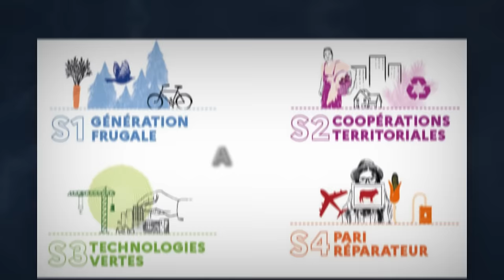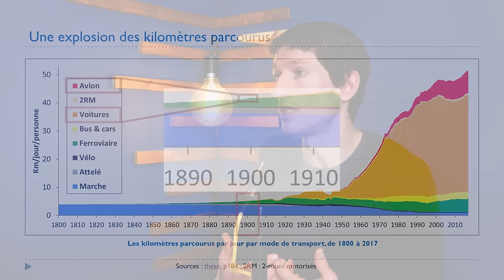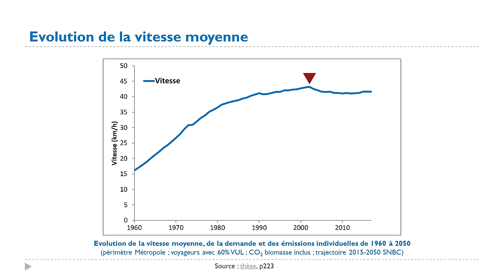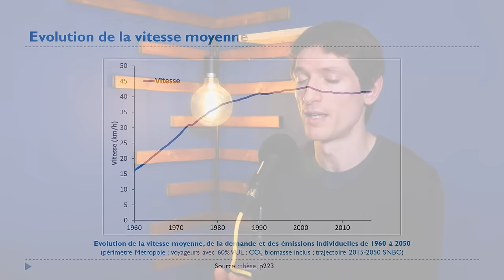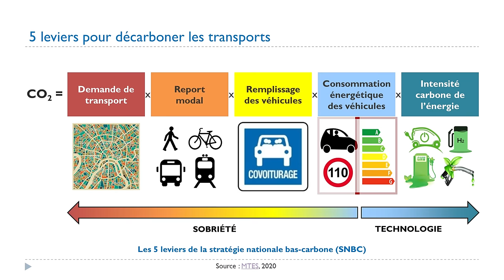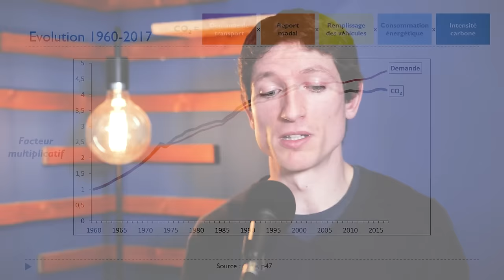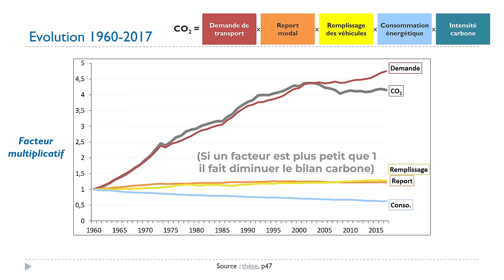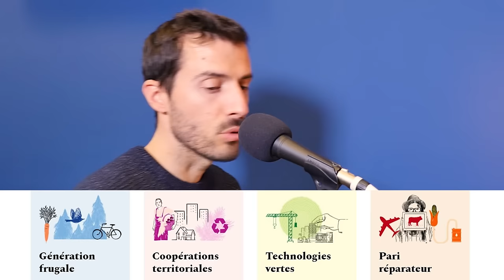Sortir de la Dictature de la Voiture - Aurélien Bigo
Toujours plus vite, toujours plus loin mais à quel coût ?

Dans cet épisode nous allons explorer comment les transports ont évolué à travers l’histoire, et les raisons pour lesquelles la voiture s’est imposée comme mode de transport principal sur tous les plans au point que les transports deviennent en France le premier secteur d’émission de Gaz à Effet de Serre.

Comment passer du tout bagnole à une mobilité plus sûre, juste, décarbonée et saine et quelles sont les alternatives existantes qui sont les plus prometteuses ?

Aujourd’hui, j’ai le plaisir d'accueillir Aurélien Bigo. Aurélien est chercheur indépendant. Il a soutenu sa thèse en 2020 intitulée : Les transports face au défi de la transition énergétique. Explorations entre passé et avenir, technologie et sobriété, accélération et ralentissement. Il a également travaillé sur les scénarios de prospectives Transition(s) 2050 de l’ADEME. Finalement Aurélien a écrit le livre Voiture dans la collection Fake or Not de Tana Editions

🔷 SOMMAIRE

00:00:00 Introduction

🔺 Les transports
00:03:05 Evolution de l’usage des transports
00:08:02 Liens entre énergie et transport
00:13:41 Transport de marchandises
00:15:44 Synergie entre transports et industrie

🔺 La voiture
00:18:50 Les limites de la voiture ?
00:21:05 Le paradoxe du train
00:28:29 L'hégémonie de la voiture
00:42:45 Voiture électrique : solution miracle ?
00:45:17 5 leviers de transition
00:58:23 Faisabilité physique du passage à l'électrique ?
01:09:41 Quels scénarios pour demain ?

🔷 RÉFÉRENCES

• Voitures, Fake or not ? (2023), livre de l'invité
• L'invention de la vitesse (1997), Christophe Studeny

🔷 IDÉES ET CHIFFRES CLÉS :

Evolution des déplacements :
• La quantité est restée fixe (3-4/jour)
• Le temps est resté fixe (1h/jour)
• La distance a explosé (de 4km à 50km/jour en 100 ans)

• ~30% des émissions de GES viennent des transports (en France).
• On se déplace plus vite, mais on va plus loin donc on passe autant de temps dans les transports.
• Même si une technologie existe sa diffusion demande un contexte culturel, économique et énergétique.
• Augmentation de la vitesse par : Transports plus rapides / Meilleures infrastuctures / Vitesse pratiquée sur ces infrastructures
• Leviers de ralentissement de la voiture : Limitations de vitesse / Transports plus sobres / Aménagement du territoire
• Atouts de la voiture par rapport aux autres modes : Rapide / Porte à porte / Confortable  / Coût abordable
• Facteurs externes ayant favorisé la voiture : Augmentation des revenus / Abondance énergétique / Développement du réseau routier / Aménagement du territoire / Adaptation des modes de vie / Pression des lobbies / Intégration dans la culture
• Impacts de la voiture : Environnementaux / Sociaux / Sanitaires / Qualité de vie
• Ce que ne résout pas l’électrique : Occupation d'espace / Accidentalité / Coût / Usage de ressources
• Questions à se poser pour le passage à l’électrique : Quels véhicules ? / Quelle échelle ? / Quels besoins de flux ?